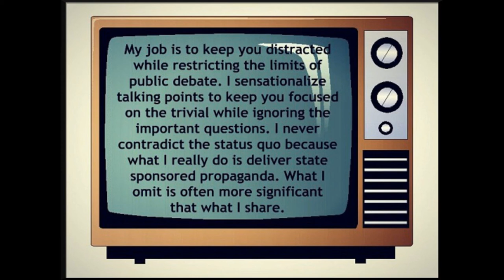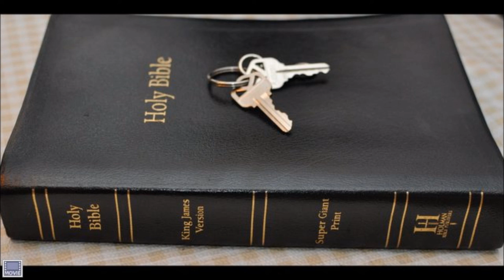Wisdom and Understanding in Christ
Job 28:28 - And unto man he said, Behold, the fear of the Lord, that is wisdom; and to depart from evil is understanding.

Psalms 111:10 - The fear of the LORD is the beginning of wisdom:
a good understanding have all they that do his commandments: his praise endureth for ever.

Proverbs 1:7 - The fear of the LORD is the beginning of knowledge: but fools despise wisdom and instruction.

Proberbs 9:10 - The fear of the LORD is the beginning of wisdom: and the knowledge of the holy is understanding.

Isaiah 11:2 - And the spirit of the LORD shall rest upon him, the spirit of wisdom and understanding,  the spirit of counsel and might, the spirit of knowledge and of the fear of the LORD;

1Corinthians 3:19 - For the wisdom of this world is foolishness with God. For it is written,
He taketh the wise in their own craftiness.

Colossians 3:16 - Let the word of Christ dwell in you richly in all wisdom;
teaching and admonishing one another in psalms and hymns and spiritual songs,
singing with grace in your hearts to the Lord.

James 1:5 - If any of you lack wisdom, let him ask of God, that giveth to all men liberally,  and upbraideth not; and it shall be given him.